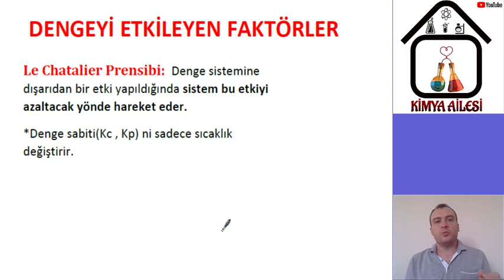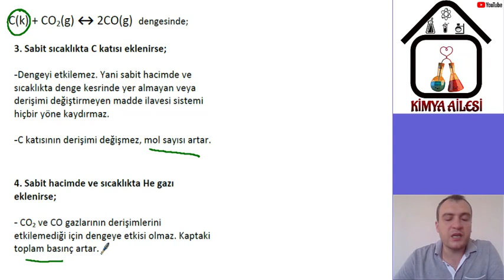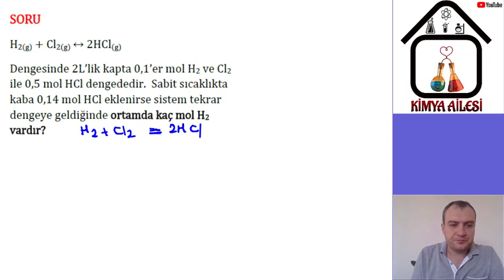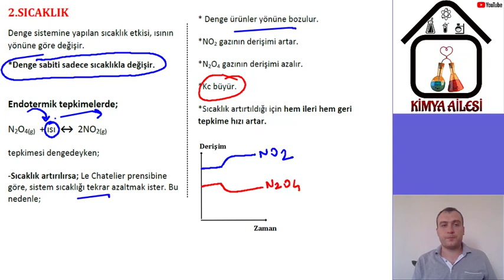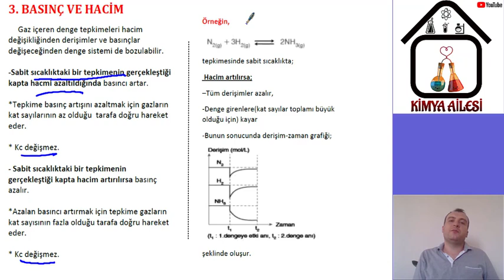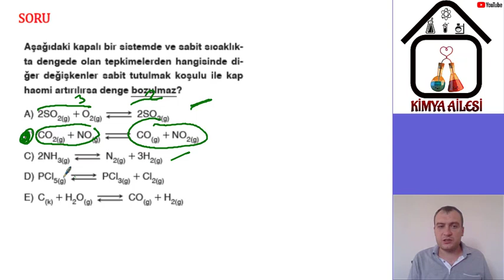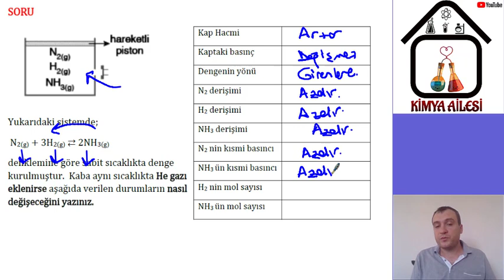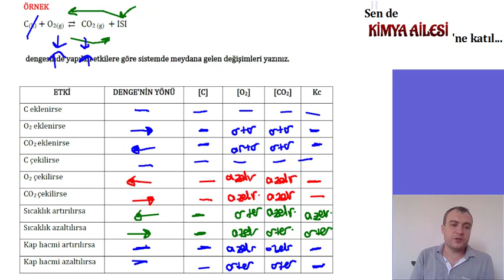DENGEYİ ETKİLEYEN FAKTÖRLER